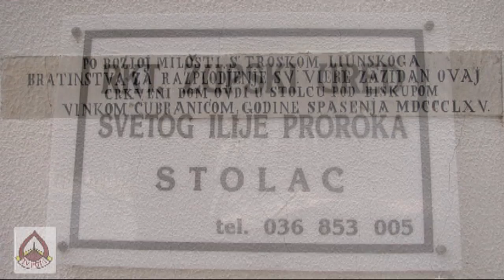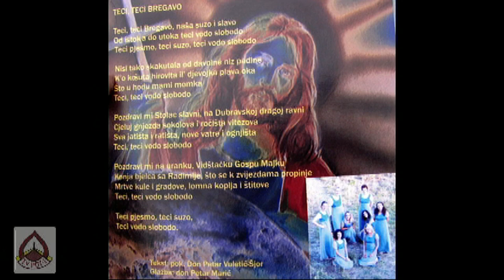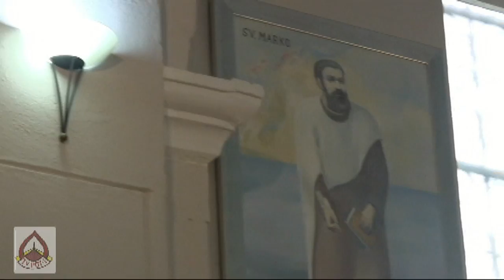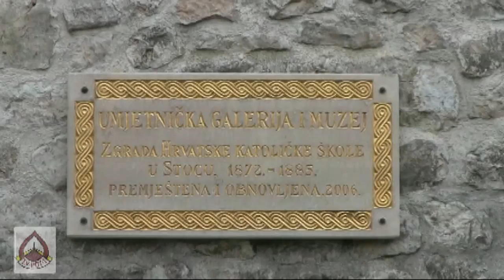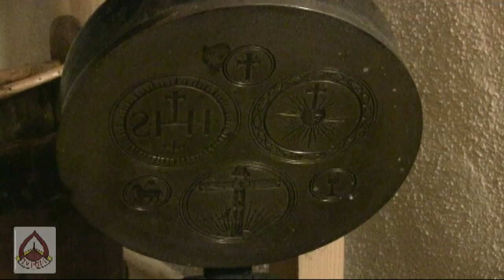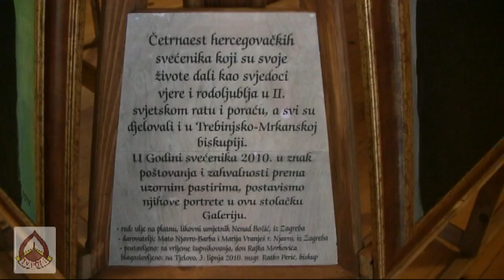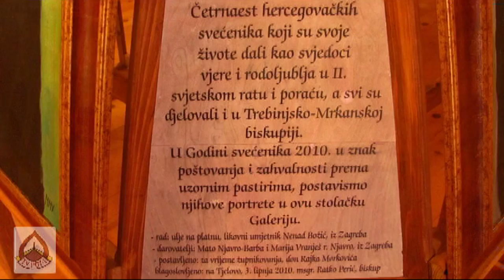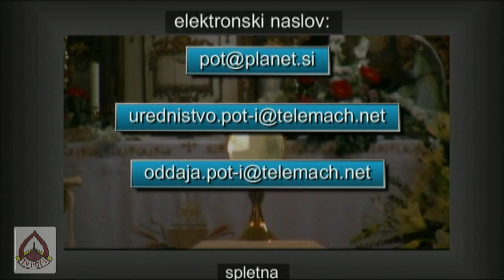ŽUPA STOLAC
( krščnska spletna stran R.K.C.,lastnik portala R.K.C. je škofovska konferenca v Ljubljani )